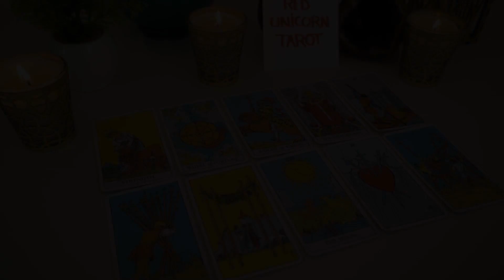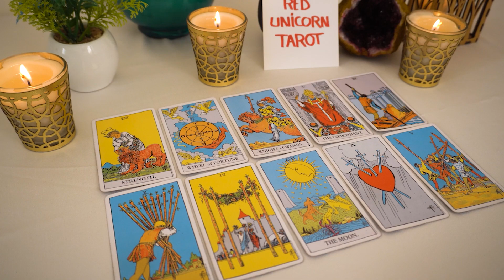LEO❤️ "Your Destiny Leo Is Bringing Something Completely Unexpected! Prepare For This!"